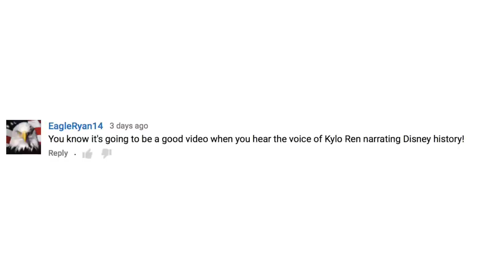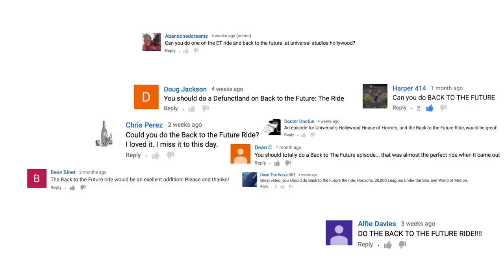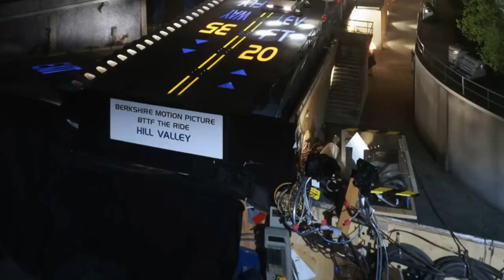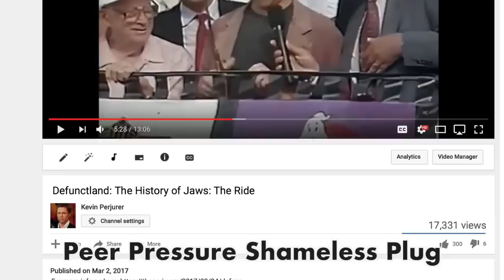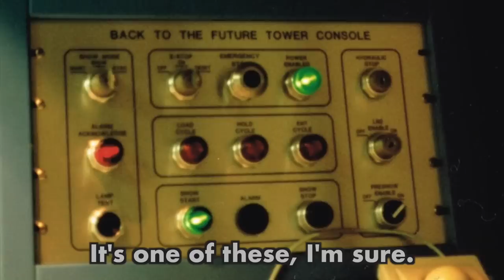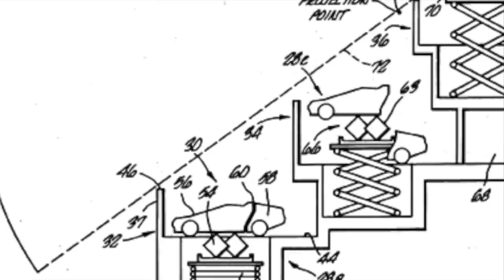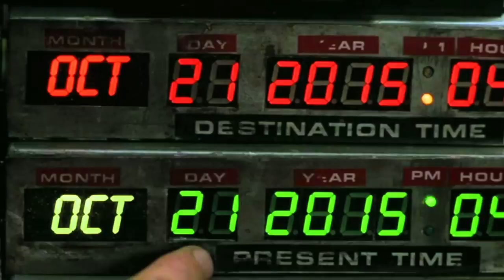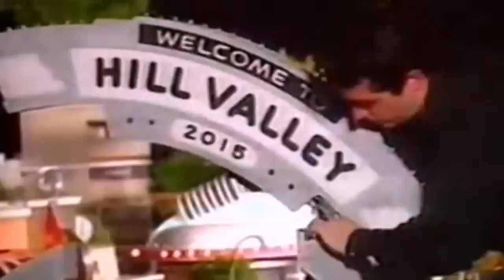Defunctland: The History of Back to the Future: The Ride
(Due to this change, some original articles are no longer available)

Learn about the history of Back to the Future: The Ride in this highly requested addition to Defunctland.

Links:
Back to the Future: The Ride: VR: